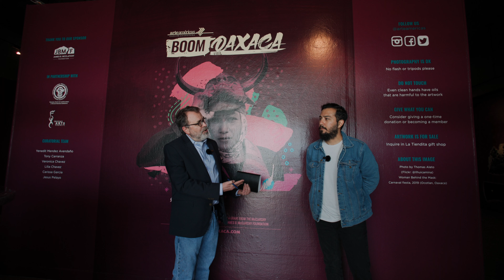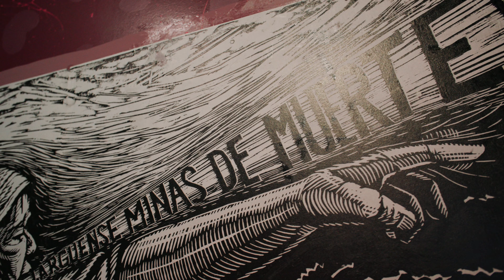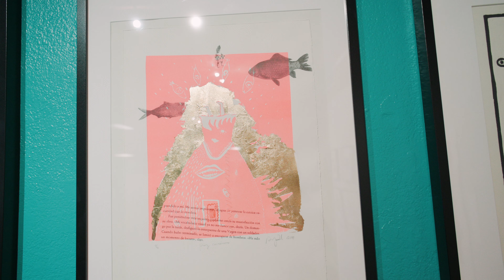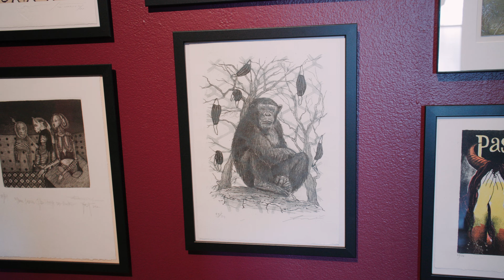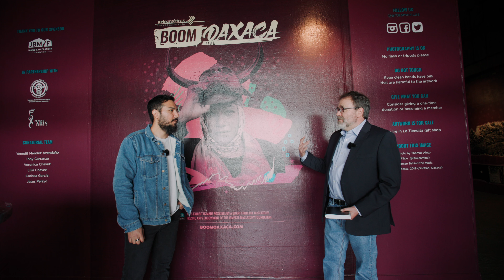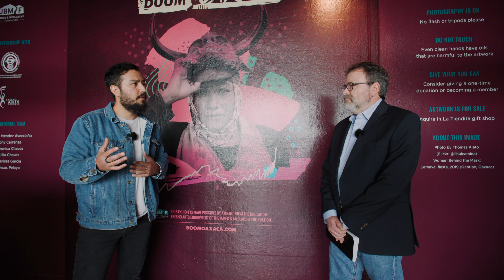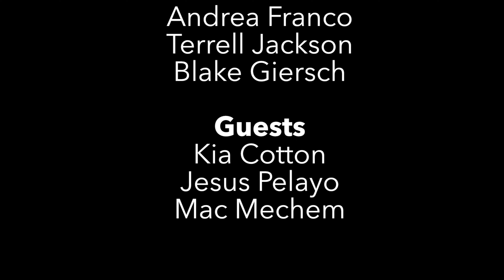The Munro Review - April 2022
Donald Munro shares his favorite events from across the Central Valley and interviews artists on their craft.

This episode features guests Kia Cotton, Jesus Pelayo, and Mac Mechem.